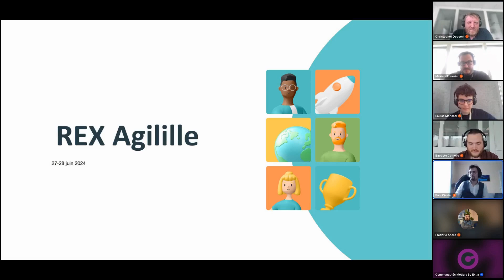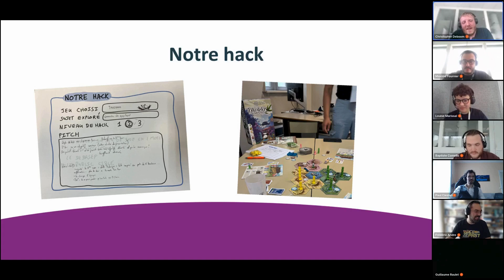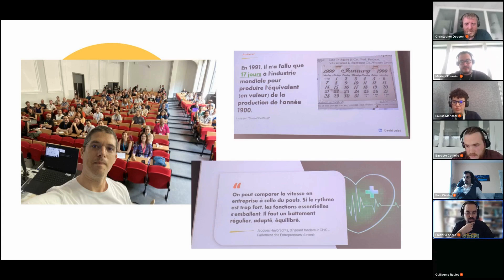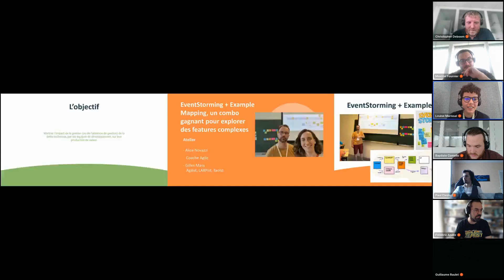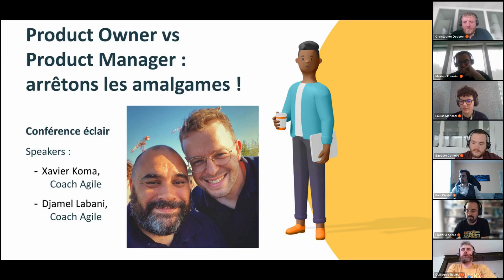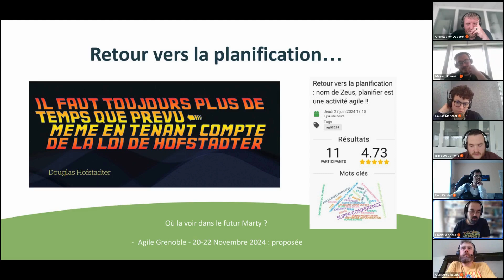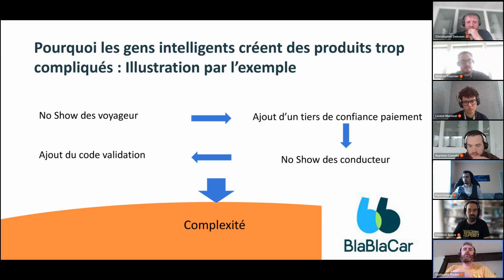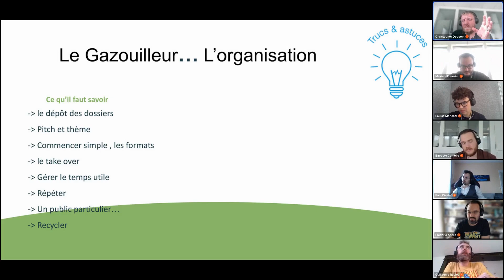Que s'est-il passé à l'Agi'Lille 2024 ? [agile]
Plusieurs consultants d'Extia se sont rendus à l'Agile Tour de Lille fin juin 2024.

Ils ont souhaité mettre en avant certains ateliers et certaines conférences qu'ils ont apprécié pour que vous puissiez monter en compétences et potentiellement vous y rendre lors des prochains Agiles Tours qui ont lieu partout en France tout au long de l'année !

Les Communautés Métiers by Extia
👉Chaque semaine, vous pouvez retrouver une ou plusieurs conférences sur une thématique différente : Devops, Data, UX/UI ou encore Green Tech, Soft Skills et bien d'autres encore.